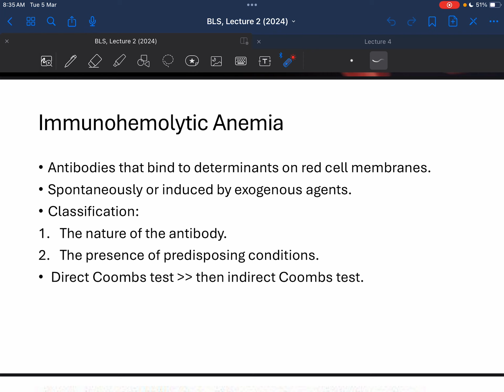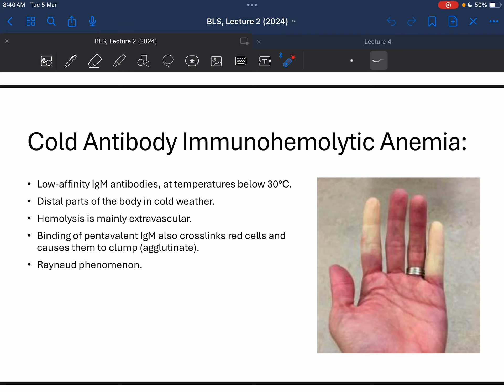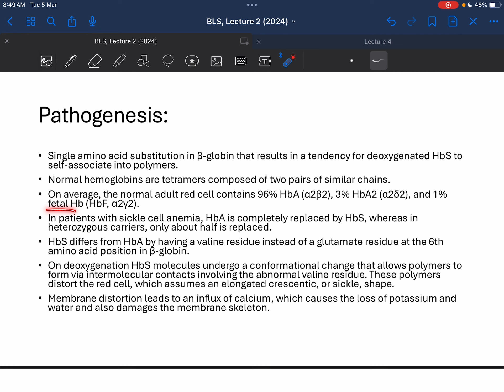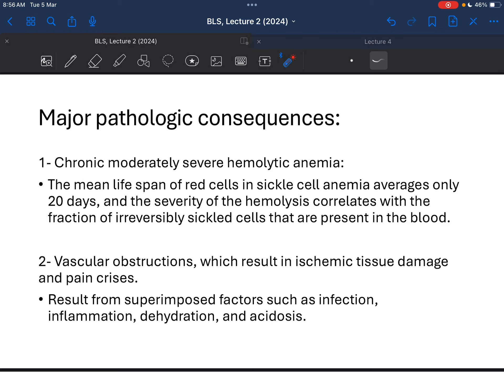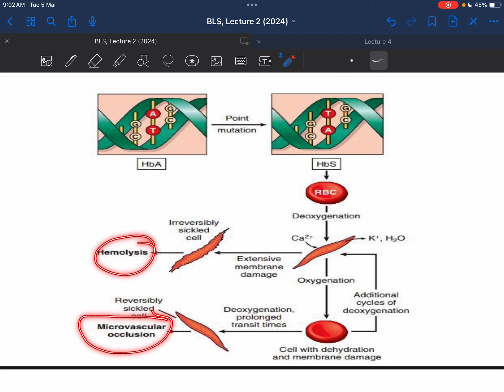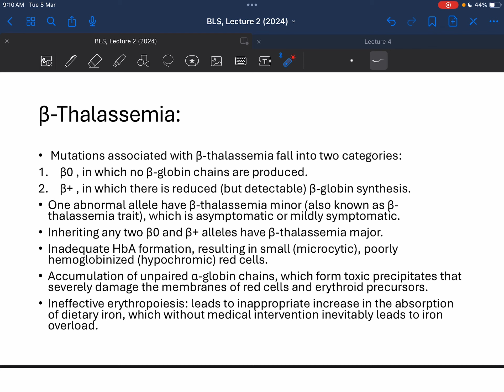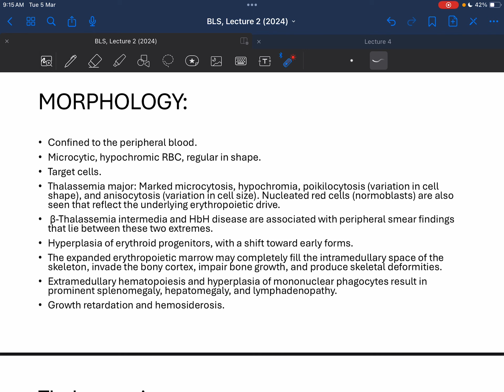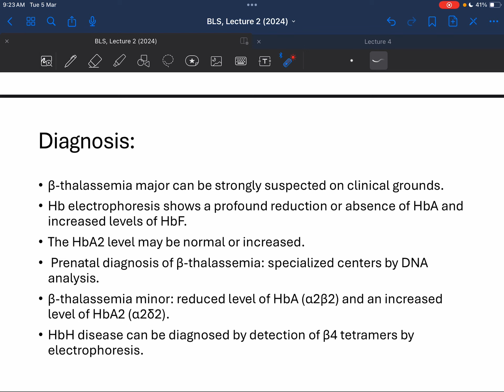Pathology: Immunohemolytic Anemia